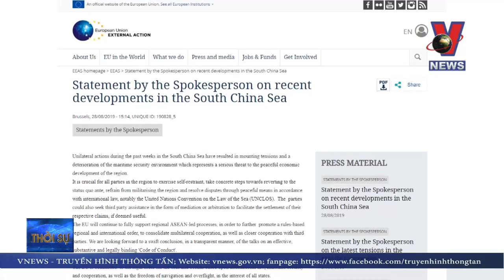EU quan ngại hành động đơn phương tại Biển Đông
EU nhấn mạnh "những hành động đơn phương trong những tuần qua trên Biển Đông đã dẫn đến gia tăng căng thẳng và gây tổn hại môi trường an ninh hàng hải, là mối đe dọa nghiêm trọng đối với sự phát triển hòa bình kinh tế của khu vực".